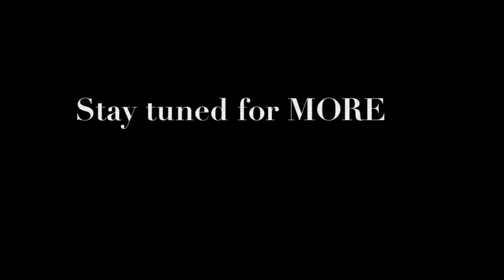Road To GOA [ PART - 1] MADIKERI FOG || Bajaj Avenger 220 Street || KTM RC 390